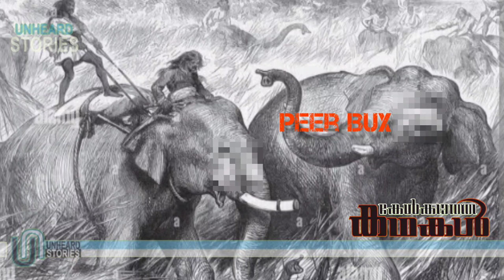പീയർ ബക്ക്‌സ് എന്ന നര-ഭോജി ആനയുടെ കഥ |വേട്ടകഥ | story of Peer Bux elephant | william gordon cumming